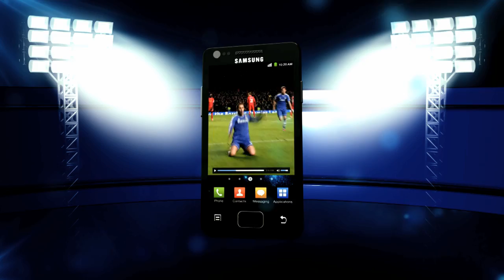Filipe Luis: Exclusive First Interview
Filipe Luis spoke to Chelsea TV on the defender's first day at Chelsea Football Club.